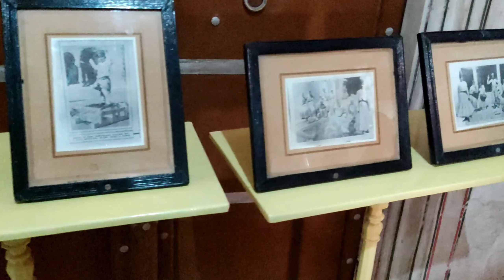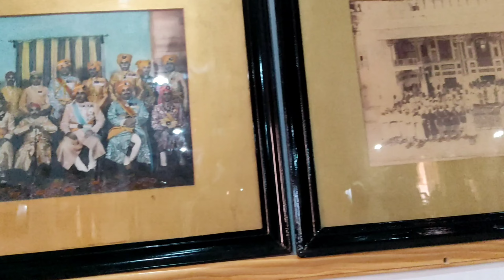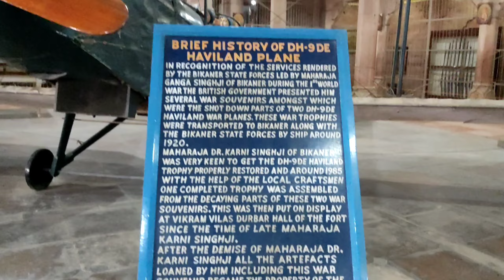Pheby's First Trip..Part_ 3..Junagarh, Bikaner Fort & Karni Mata..🐁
Instagram id_ nishasaini6744
Instagram id_ thepheby